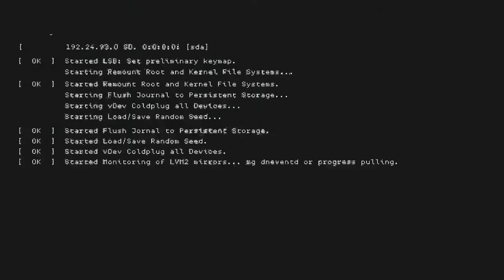Rip XESX,TUNK,DURO & HELL